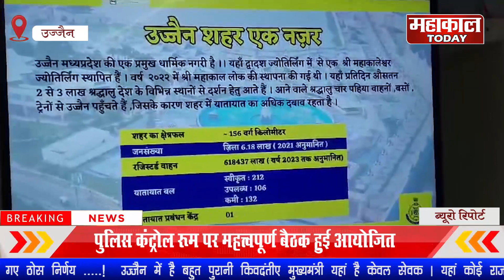पुलिस कंट्रोल रूम पर महत्त्वपूर्ण बैठक हुई आयोजित ! ! CITY CHANNEL ! UJJAIN